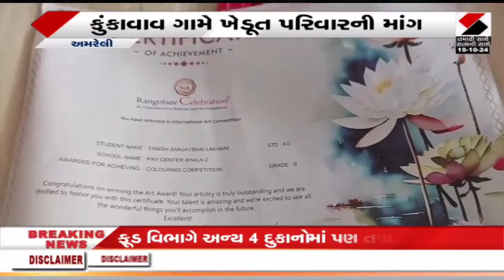આધાર કાર્ડ ન નીકળતા એડમિશન અટક્યું | Amreli | Aadhaar card | Goverment | Gujarat | Sandesh News